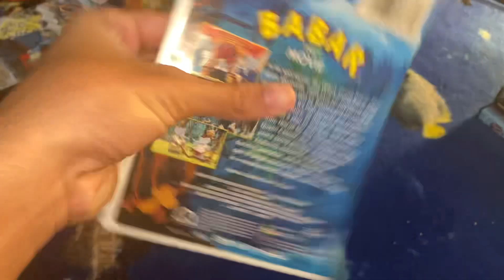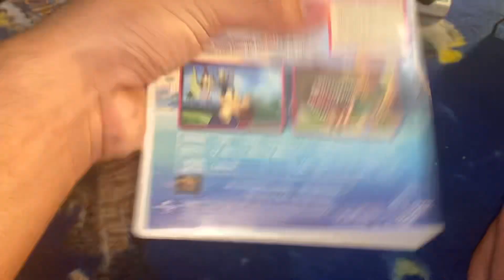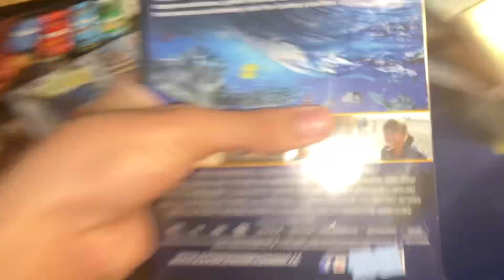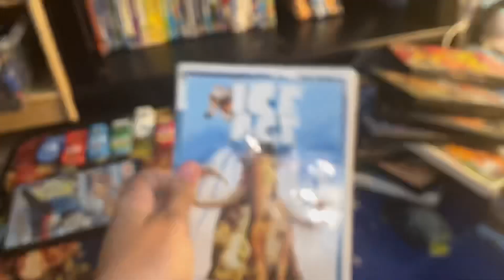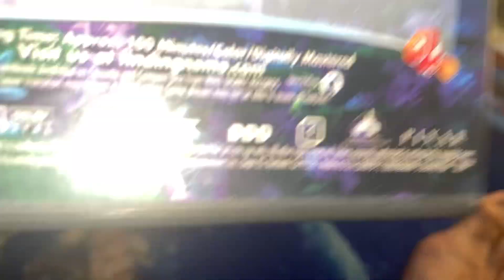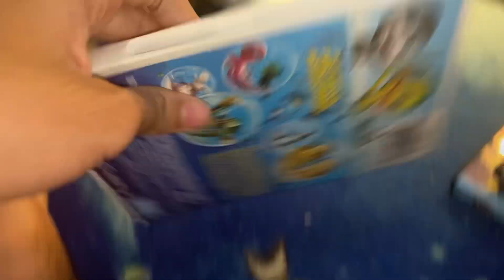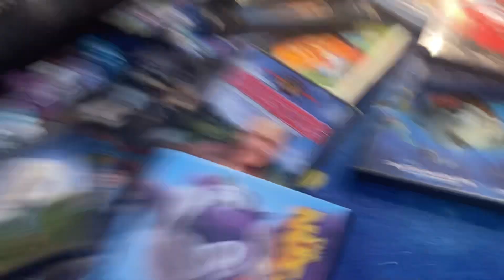DVD Collection In a Nutshell Version 71